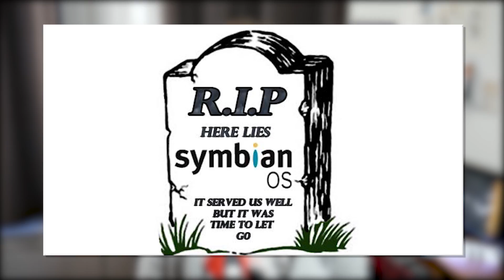Apple n'a PAS crée le smartphone.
Salut c'est Léo de la chaîne TechMaker et aujourd'hui on va parler du premier smartphone, est-ce Apple qui l'a crée avec le tout premier modèle d'iPhone et qui continue à être le cador avec son iPhone X ? Eh bien pas sûr... Vous saurez ça dans cette vidéo complémentaire à celle sortie sur Trash !

★ Les meilleurs bons plans sur Banggood